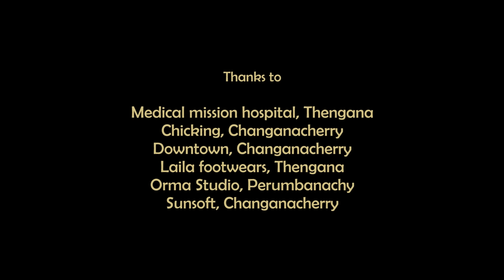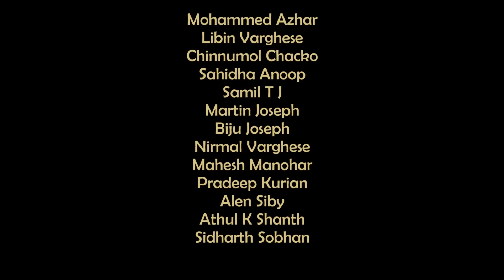Oru Pakshe ഒരു പക്ഷേ Malayalam Short Film 2015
A Film By Gokul . S . Pillai
Script - Libin Varghese
Produced By - Vaisak Radhakrishnan
Editing - Sagar S Nair
DOP - Hari Prasad
Background Score - Sooraj S Kurup
Stills - Nirmal Varghese & Tony MJ
Colouring & Credits - HariKrishnan KM
Official Online Promoters - 24matinee